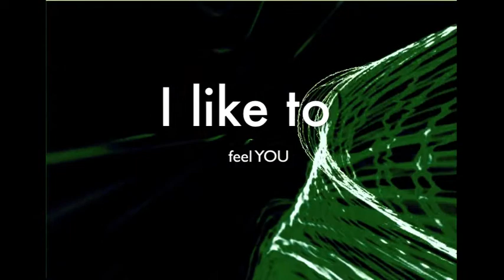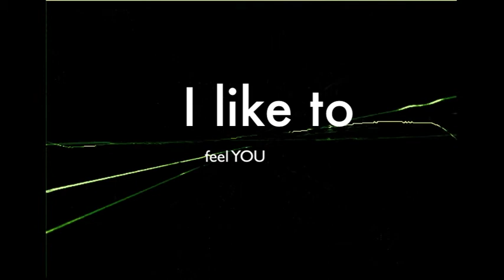i_like_to_feel_you doku basmati, dokubasmati, mbasmati